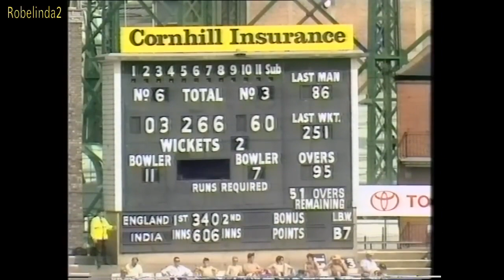David Gower 157 vs India 3rd test 1990 | Visit robelinda Website!